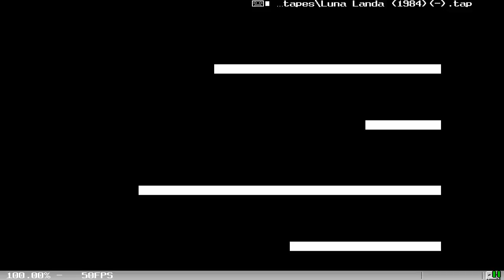Luna Landa UK 1984 OTHER TANGERINE ORIC 1 ATMOS PRAVETZ 8D STRATOS IQ64 TELESTRAT NOVA